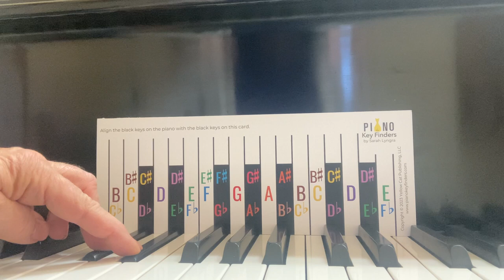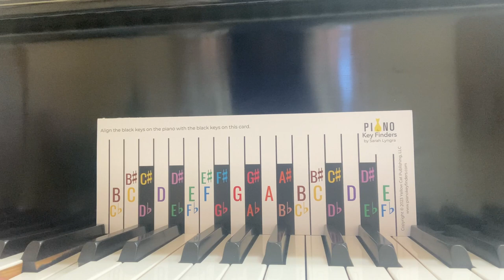Whole steps and half steps, sharps and flats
Finding whole steps and half steps on the keyboard. Identifying sharps and flats on the keyboard.